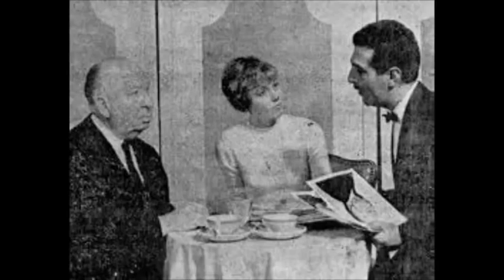تلویزیون ایران فردا - پنجره ای رو به خانه پدری چهارشنبه 14 اسفند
سلام به شما دوستان نازنین ایران فردا ، پنجره ای رو به خانه پدری امروز را در پی انتشار خبر اعدام فرزانه مرادی(مادر جوانی که به اتهام قتل شوهرش به قصاص محکوم شد) بار دیگر با نفی حکم غیر انسانی قصاص و آیین متحجر و ناپسند ازدوج اجباری دختران در سنین کودکی آغاز می کنیم . در ادامه به ماجرای ممنوع الخروج شدن مولوی عبدالحمید (امام جمعه اهل سنت زاهدان) و لغو سفر اوبه ﮐﻨﻔﺮﺍﻧﺲ ﺑﯿﻦ‌ﺍﻟﻤﻠﻠﯽ ﺍﻧﺠﻤﻦ ﺟﻬﺎﻥ ﺍﺳﻼﻡ در عربستان می پردازیم . در ابتدای نیمه دوم برنامه ادای احترام می کنیم به یاد سیامک پورزند او که آرش وار جان در چله کمان گذاشت و زندگی جاودان را انتخاب کرد . سپس به دیدار بحث برانگیز عباس عراقچی با مصباح یزدی و کشمکش های ما بین دولت روحانی و محافظ کاران خواهیم پراداخت . در بخش تفسیر تحولات سیاسی منطقه و جهان نخست مسائل افغانستان و مصاحبه اخیر حامد کرزی رئیس جمهوراین کشور با روزنامه واشنگتن پوست را مورد بررسی قرار می دهیم و سپس همچون روز گذشته نگاهی ویژه به موضوع اوکراین خواهیم داشت . با ما همراه شوید و در این مباحث با نوشتن نظراتتان مشارکت کنید .برای دیدن ویدیوهای بیشتر به وبسایت ایران فردا مراجعه کنید